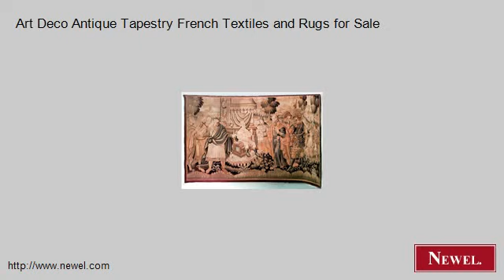Art Deco Antique Tapestry French Textiles and Rugs for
- Newel.com: Art Deco Antique Tapestry French Textiles and Rugs for Sale (Newel Art and Antiques, New York City)